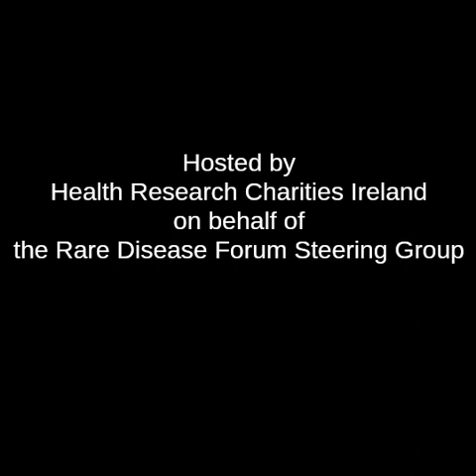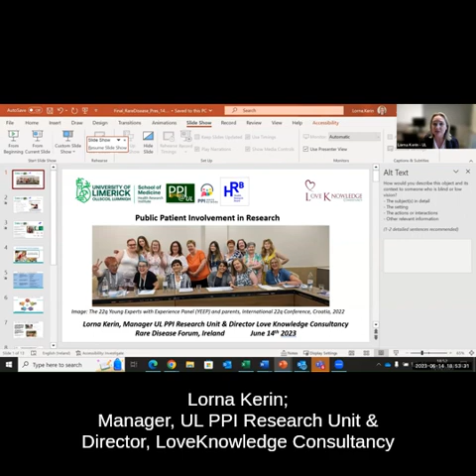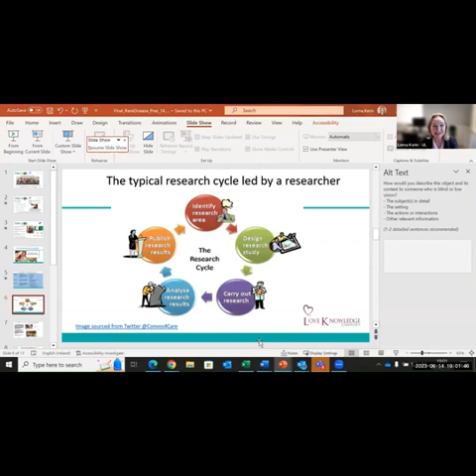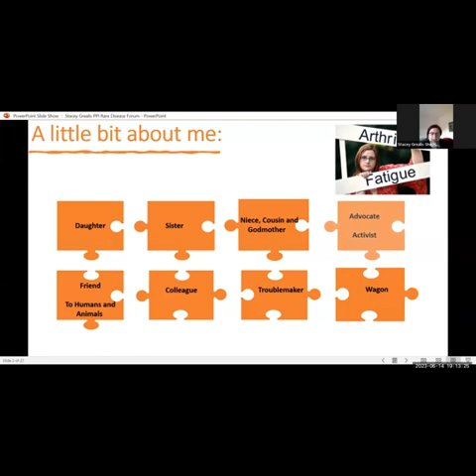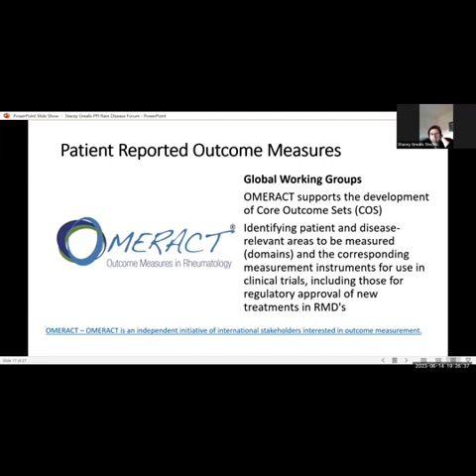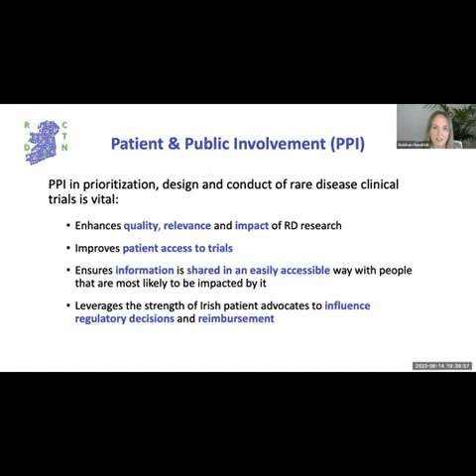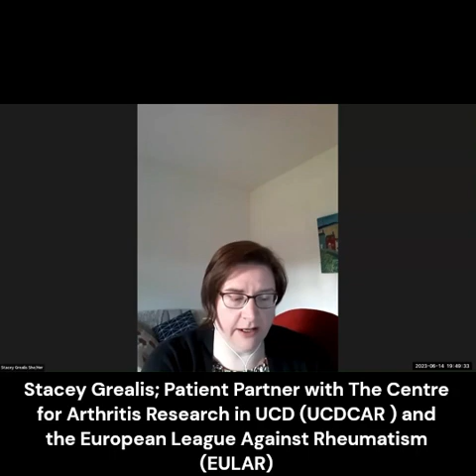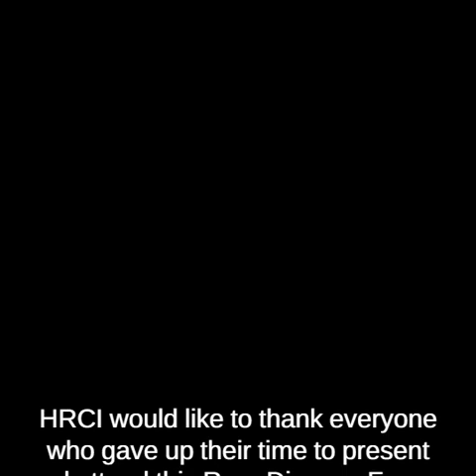Rare Disease Forum - Patient and Public Involvement in Rare Disease Research- June 14th 2023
Patient and Public Involvement in Rare Disease Research
Recording of the online event – Wednesday, June 14th 2023

HRCI were very pleased to host a Rare Disease Forum event, centred around the topic of public and patient involvement (PPI) in research on June 14th. This event aimed to shift the paradigm from rare disease research conducted “to,” “about,” or “for” patients and the public to research carried out “with” or “by” them. PPI fundamentally enhances the quality and relevance of research, ensuring that it becomes more meaningful and acceptable to the very people it is intended to benefit. It is important to note that PPI goes beyond merely being subjects or participants in research; it embodies a partnership and co-creation approach, combining research expertise with the invaluable lived experiences of individuals affected by rare diseases.

We find ourselves amidst a remarkable cultural shift where PPI is progressively becoming the norm in health and social care research. In Ireland, this transformation has been driven by the dedicated members of the Rare Disease Forum Steering Group, the PPI Ignite Network, the Health Research Board, and numerous others. We collectively examined what makes PPI effective and successful and identified the obstacles that we encounter along the way. Together, we considered what is required to strengthen PPI in rare disease research and how we can work together to achieve it.

On behalf of the RDF Steering Group, this event was led by Health Research Charities Ireland (HRCI).

Find the full agenda, speaker bios, useful links and speaker presentations on the HRCI